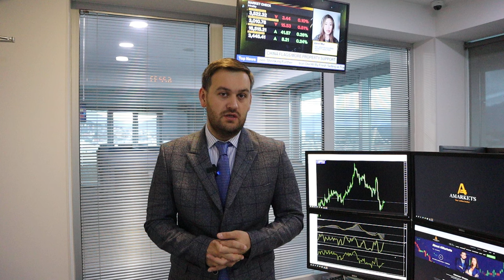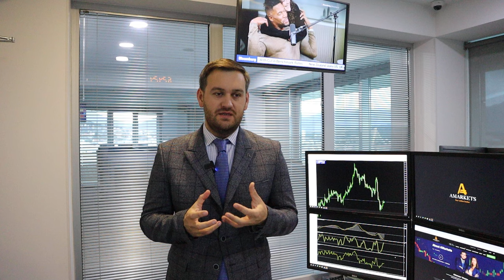Почему покупают доллар? | AMarkets